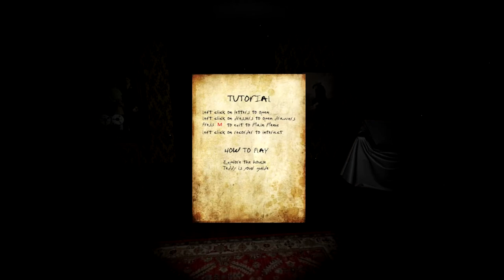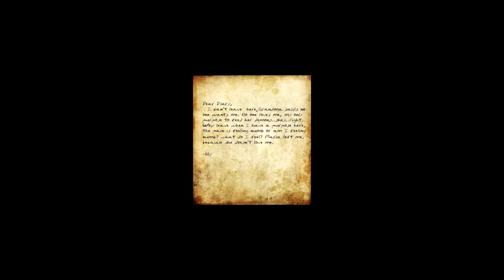Grandma Gameplay and Commentary